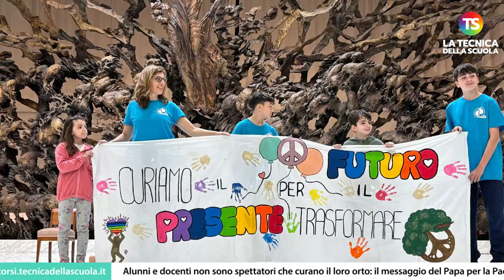Alunni e docenti non sono spettatori che curano il loro orto: il messaggio del Papa per la Pace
"Siete chiamati ad essere protagonisti e non spettatori del futuro" è questa la frase chiave pronunciata da papa Francesco durante l'udienza nell'Aula Paolo VI alla presenza di seimila persone tra studenti, insegnanti
 e dirigenti scolastici della Rete Nazionale delle Scuole di Pace per l’evento dal titolo “Trasformiamo il futuro: Per la pace con la cura”. Al termine della giornata abbiamo intervistato Flavio Lotti, coordinatore del comitato promotore.

e sui nostri canali social